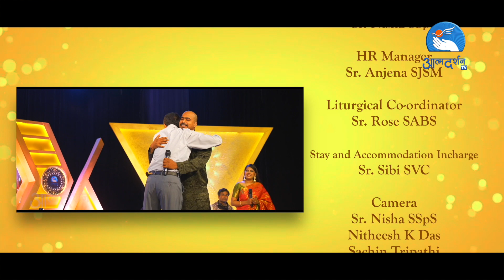Gospel Singer Reality Show 2022|| Simon William (Nagpur) || Finale || Atmadarshan Tv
Co-Powered by: FederalBank - Indore

Supported By
St. Mary Champion School, Indore Rayan International

Studio
Atmadarshan Studios

Special Thanks
Ishvani Television, Ujjain

Performed By
Simon William  (Nagpur)

Anchoring
Shifa Ansari

Bass Guitar Sebastian Fernando
Electric Guitar Akshay Devda
Tabla Shanu
Flute : Parmesh
Octapad : Anup Kulpare

Direction
Father Anand

Camera
Febin T Varkey
Rohit Porpanth
Dev Damor
Amol Minj
Charles Singoriya

Sound
Nitin Jamra

Art
Vishal Mehta & Team

Lights
Eljo Johny

Stills
Femin Jacob

Makeup
Pradeep

Camera Assistant
Aayush Kanade
Lalit

Office Staff
Jasmine Anthony

Online Executive
Kulwant Xaxa

Broadcasting Executive
Femin Jacob
Gourav Paul
Dev Damor
Amol Minj
Charles Singoriya

Now Available on Jio Tv & MX Player